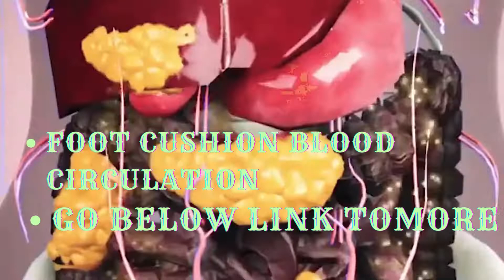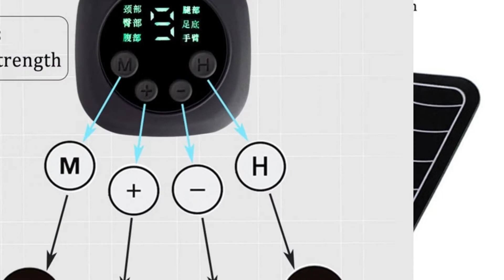Foot Cushion Blood Circulation Acupuncture Pad Foot Health Care Relaxation Pain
Please know:
The Remote control model and Remote control 2 have a remote control, and the other models do not have a remote control!
Reminder: Please read the text part of the details page carefully before purchasing.
Wearing high heels for a long time is sore and tired, standing for a long time, legs are sore, cold feet, old people are bloody, EMS can only massage the foot pad to simulate the foot therapist's technique, help you easily do pedicure at home, relieve pain, relieve fatigue, and give you a good day !
Features:
Charging model : built-in lithium battery, 6 modes and 15 levels of power
Digital display model: built-in lithium battery, 6 modes and 9 levels of strength
Battery model : without battery, 6 modes and 9 levels of strength.
Remote control model : built-in lithium battery, 6 modes and 9 speeds, both the remote control and the host are charged by usb.
9-level Battery Model: 6 modes, 9 strengths, use battery charging, we do not provide it, you need to prepare yourself.
Charging Model: 6 modes, 9 strengths, using usb to charge.
LED Charging Model: 6 modes, 9 strengths, LED light display, USB charging.
15-level LED Model: 6 modes, 15 levels of intensity, LED light display, USB charging.
New Remote control: 6 modes, 15 levels of intensity, LED light display, USB charging,With remote control.
New Digital display: 6 modes, 19 levels of intensity,LED display, USB charging.
Remote control 3: 6 modes, 19 levels of intensity,LED light display, USB charging,With remote control.
Remote control 4: 6 modes, 15levels of intensity,USB charging, With remote control.
Note:The battery models use 3AAA batteries(Not included ), and the rechargeable models, digital display models, and remote control models all use USB charging. We do not provide batteries, you need to prepare them yourself.
Instructions :
1. Lay the foot massage cushion flat, turn on the remote control, and adjust it to your own strength.
2. Press and hold M / + for three seconds to turn on the host, turn off and press OFF /-to zero position, then press and hold M to turn off.
3. The host has six massage modes to switch, which are kneading, thumping, acupuncture, massage, acupressure, pulse.
4. Strength adjustment. Press ON / + to increase the intensity; press oFF /-to decrease the intensity.
5. It is recommended to use 30 minutes each time, 1 to 2 times a day.
6. It is better to use the instrument 30 minutes after a meal or a bath.
Note:
1.Since it is a manual measurement, please allow an error of 1-3cm, please understand!
2. Because the shooting angle and monitor are different, there will be some errors, please understand!